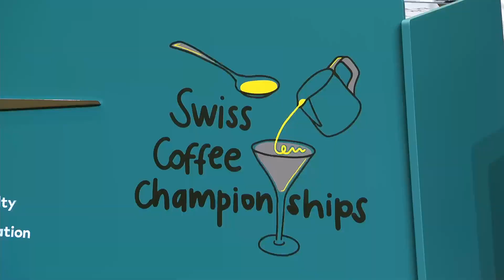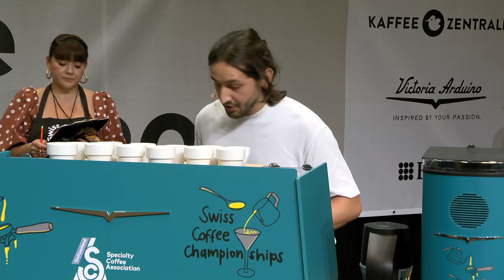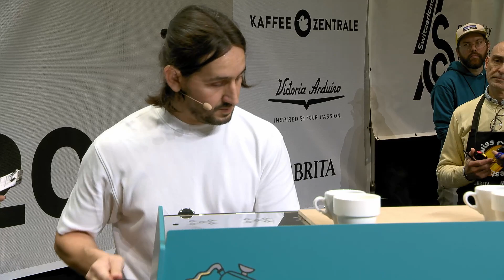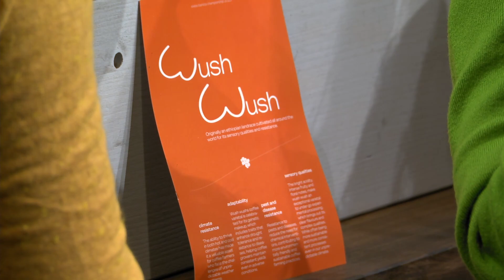Nick Spanoudakis Barista Switzerland 2024